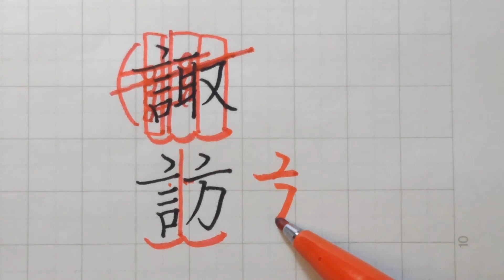「諏訪」のカッコいい書き方のコツ ごんべん攻略法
お筆ちゃんこと書家の田坂州代（たさかくによ）が、カッコよく書く手の内を公開。
「ワンポイントで大違い」を実感してください。

生まれつき字が書ける人なんていません。だれもが後天的に覚えたもの。
必ず後天的に改善できるのです。
ご一緒に、住所や氏名を、楽しくカッコよく書きませんか？
ペン字と筆ペンの２通りをまとめて公開。

ご質問はコメント欄へどうぞ！
「これを書いて！」というリクエストも大歓迎です。

いただけますと、お筆ちゃんが大変喜びます！

田坂州代 ギャラリーサイト（和風縦書き）